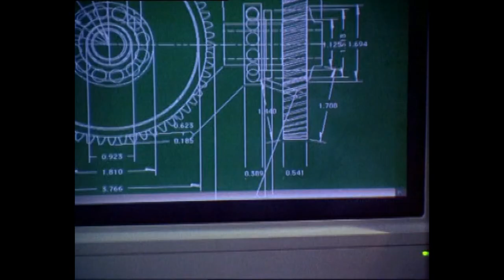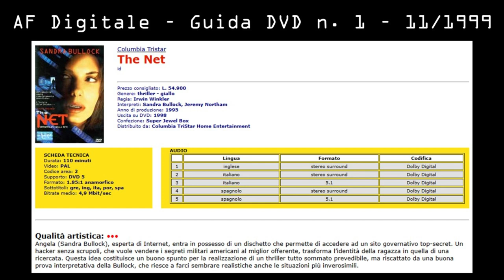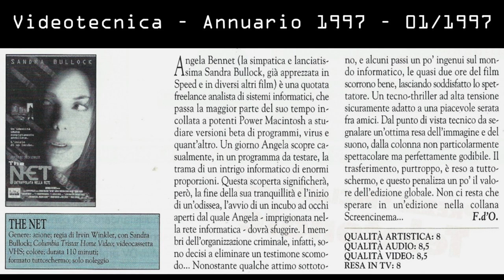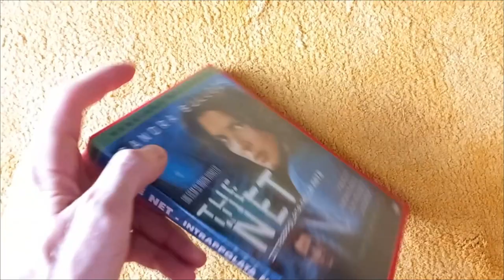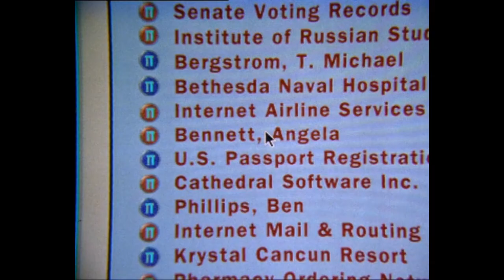The Net (1995) - Recensione DVD Special Edition 2006 (00027)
Rubrica dedicata alla recensione di software audio/video acquistato in usato

In questo video, l’edizione in DVD di un film precursore delle peggiori minacce della rete. Diretto da IRWIN WINKLER con SANDRA BULLOCK

00:00 | Presentazione
00:15 | Produzione e Regia
00:43 | Genere e Cast
00:58 | Sinossi (senza spoiler)
01:44 | Il Giudizio Artistico
02:59 | Il Giudizio Tecnico
04:47 | Il Mio Giudizio

NOTA: il contatore tra parentesi indica l'esatto ordine di uscita in DVD. Per questo titolo il mese era LUGLIO 1998